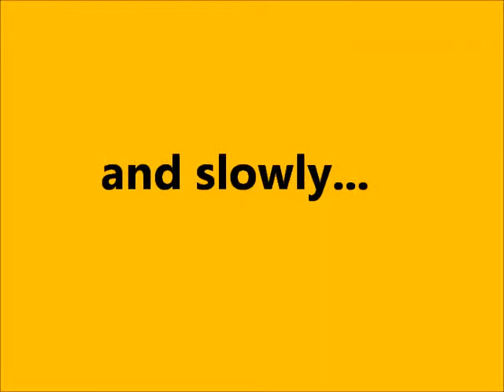bye bye pumpkin head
pumpkin blowing up